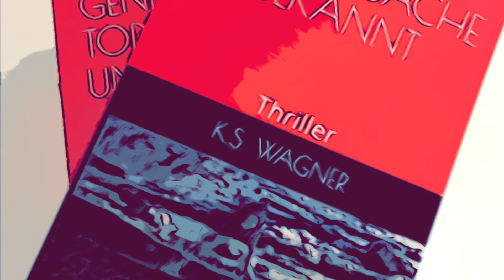Genf ahoi!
Eine Fahrt mit dem Genfer gelben Boot: Entdecke die Sehenswürdigkeiten der Stadt